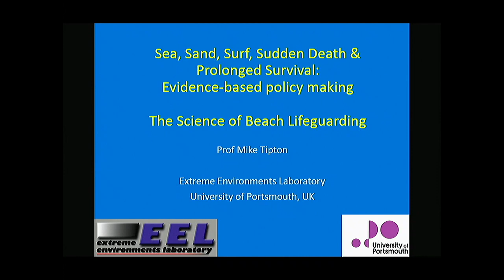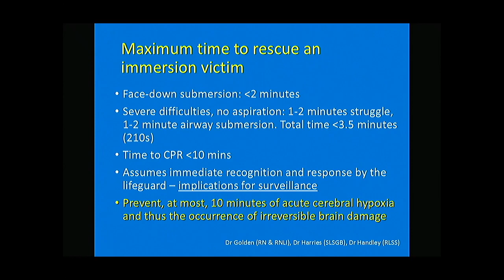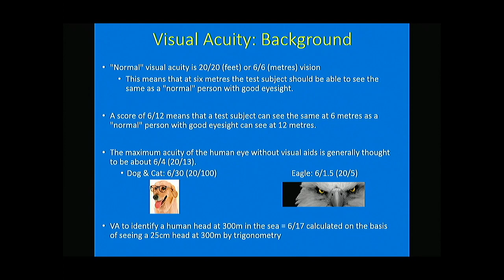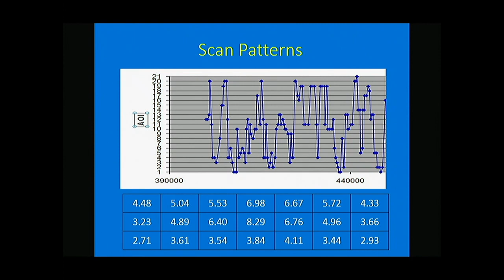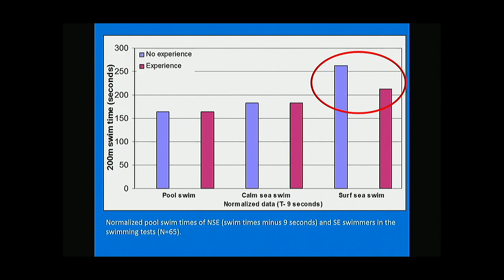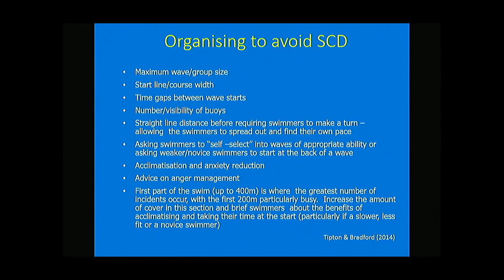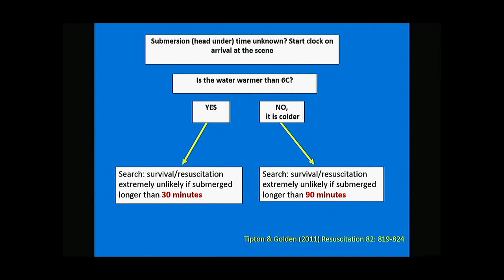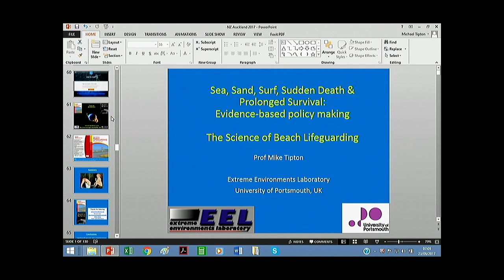The Science of Beach Lifeguarding lecture by Prof Mike Tipton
Professor Mike Tipton from the University of Portsmouth gave a presentation to SLSNZ members on the Science of Beach Lifeguarding on June 23 at Auckland University. The presentation  covered beach lifeguard fitness standards, IRB and RWC strength standards, eyesight standards, surveillance techniques and lifeguard swimming performance in surf.